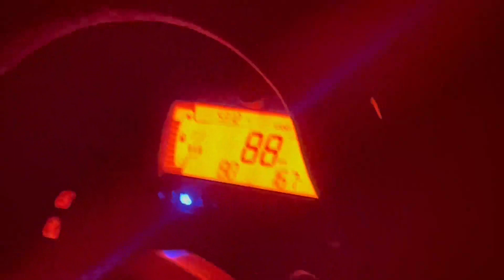Body Slamming A TREE At FOX U.S. Open!! (Killington, VT) • Vlog 89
We start this one with a trip up to Camp No Mercy for their annual Memorial Invitational Ride Day. The following weekend we decide to do some downhill mountain biking as we have talked about it for a couple years now. Check out the chaos the ensued! Lastly we finish this one off with some after midnight pitbike riding through the main streets of town and a day of motos at Parker MX!